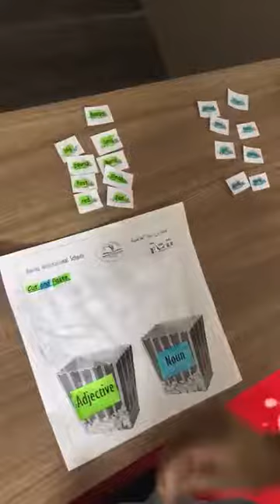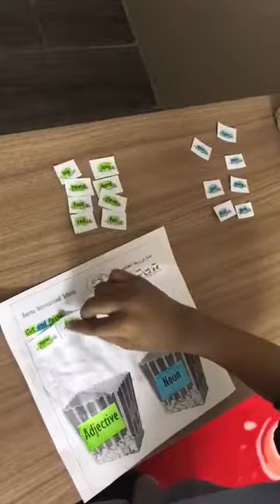Reema_International_School International_School American_School الرياض Riyadh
My little teacher🥰🥰👏👏
Young children are natural language acquirers, they are self- motivated to pick up language without conscious learning, unlike adolescents and adults. They have the ability to imitate pronounciation and work out the rules for themselves.
Our students worked so hard and now able to speak and express themselves without any help or barriers fluently.

Mrs.Marwa Bahaa Eldin